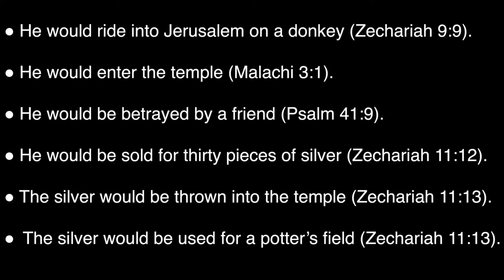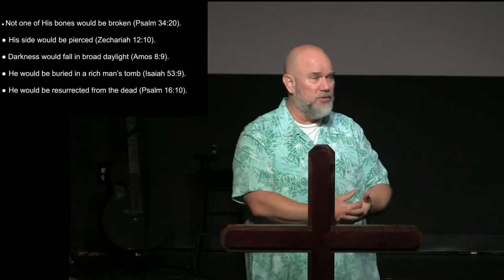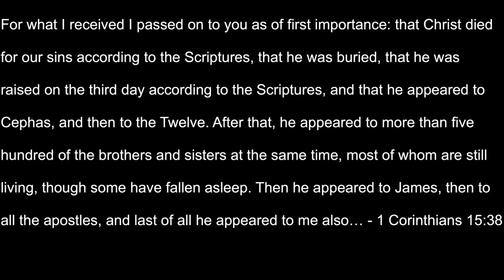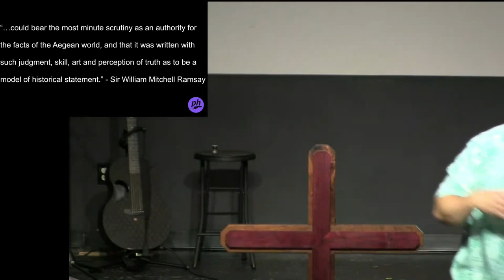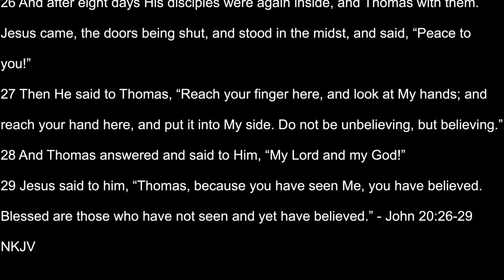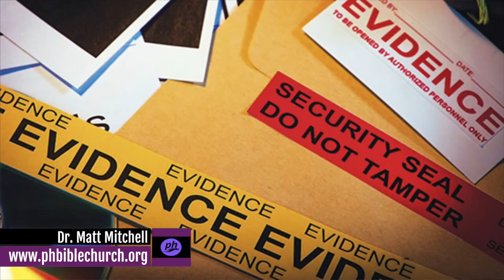04.02.2023 | "Evidence, Part 2" by Pastor Matt Mitchell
Sundays at 10:30am | 3468 Apex Peakway | phbiblechurch.org